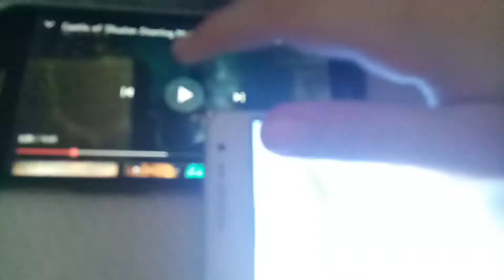26. april 2020.